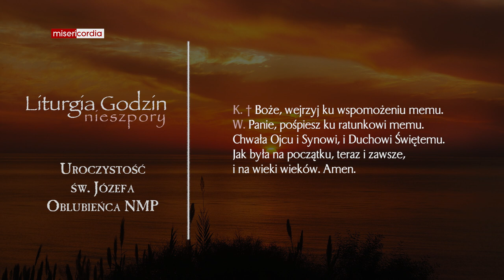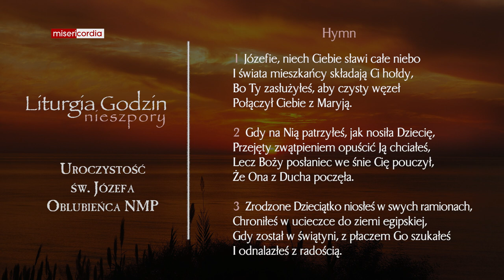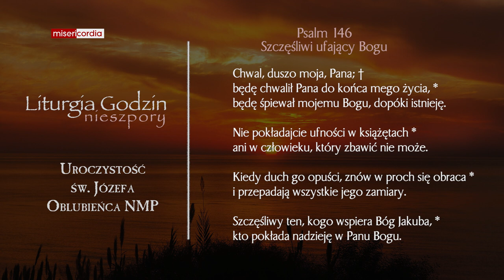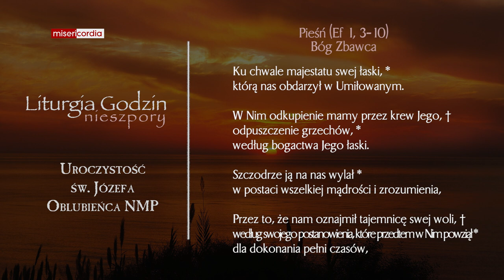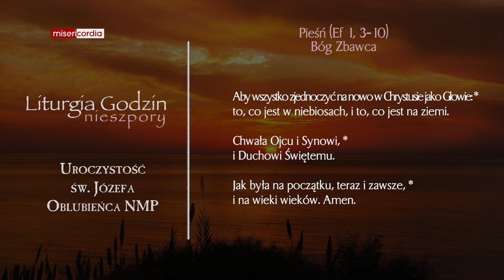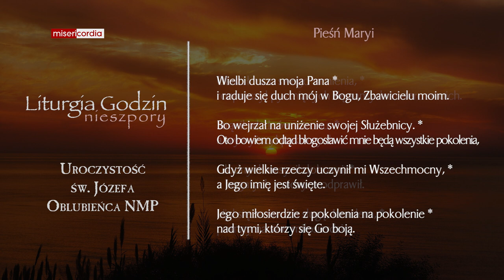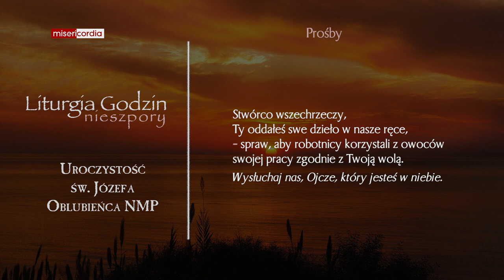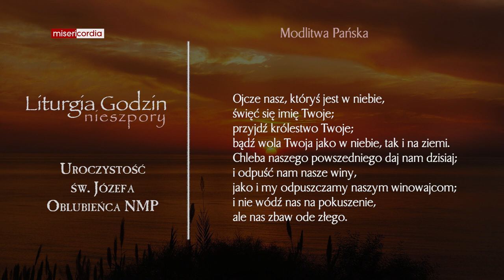Liturgia Godzin | I Nieszpory | Uroczystość św. Józefa, Oblubieńca NMP